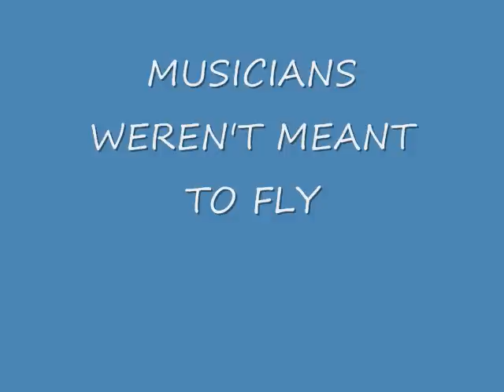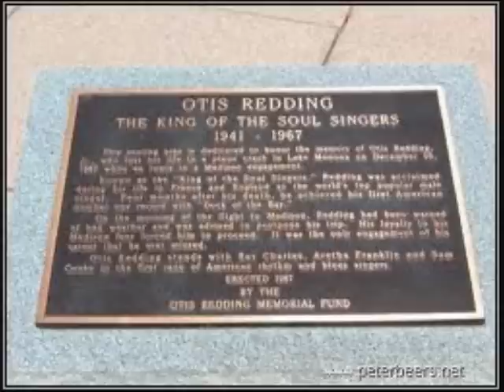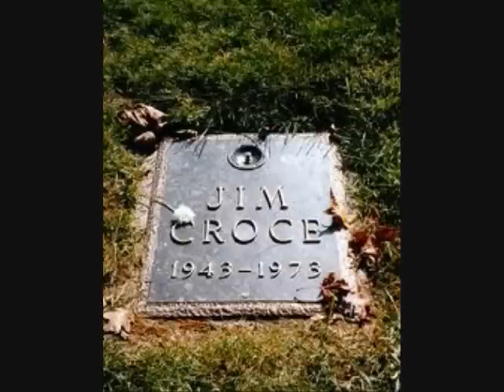Musicians Weren't Meant to Fly.wmv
Composed, arranged and produced by Fred Hester
All instruments played by Fred Hester
Lead vocal; Fred Hester
Background vocals; Scott Elwood & Fred Hester